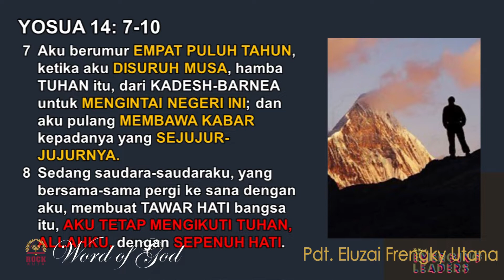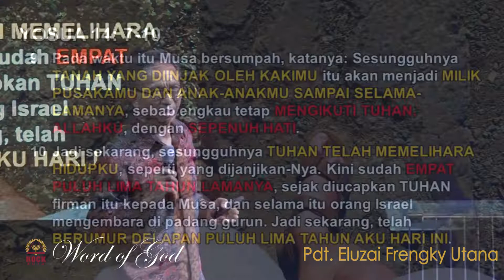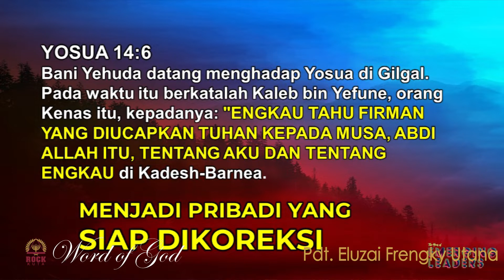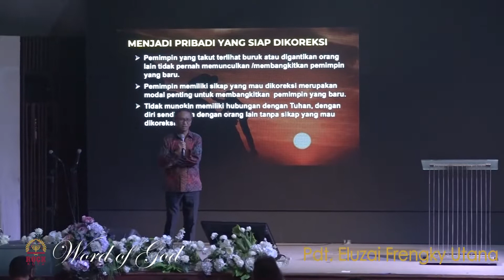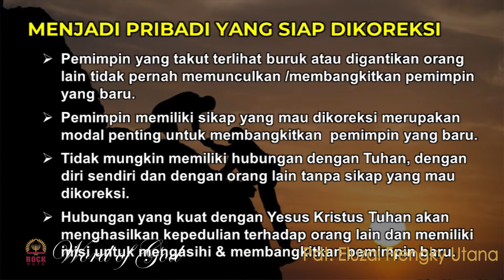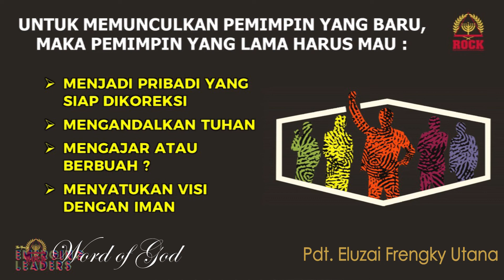EMERGING LEADERS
Pdt. Eluzai Frengky Utana